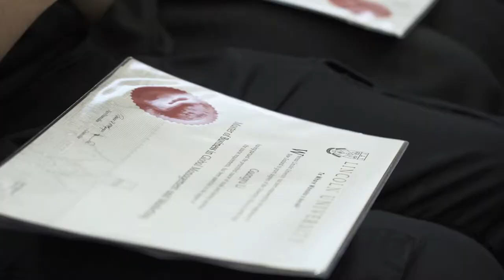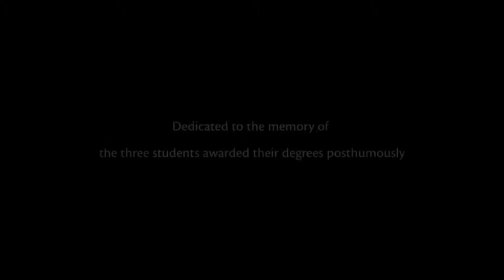Lincoln University Graduation highlights 2019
Lincoln University Graduation highlights May 3 2019